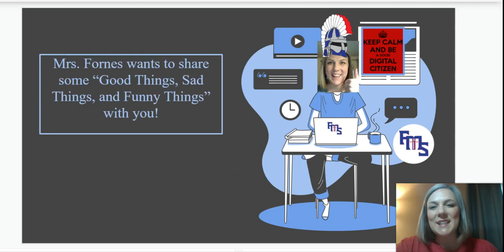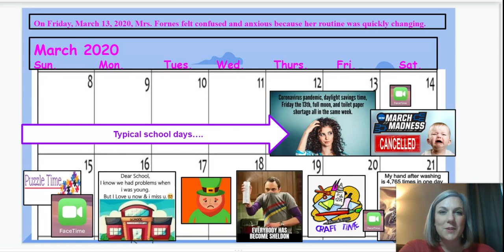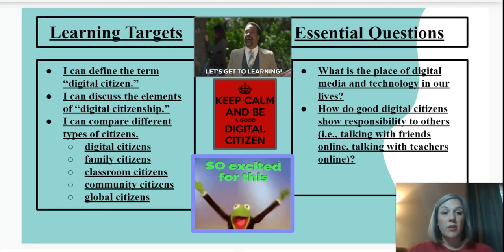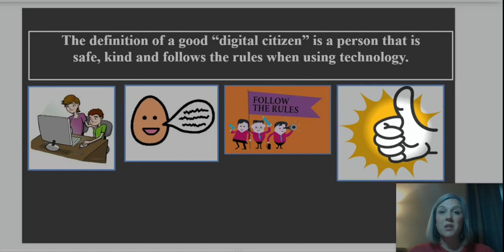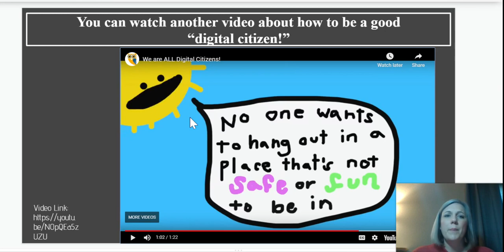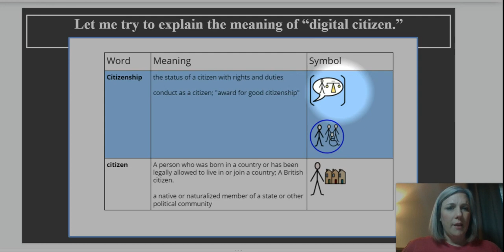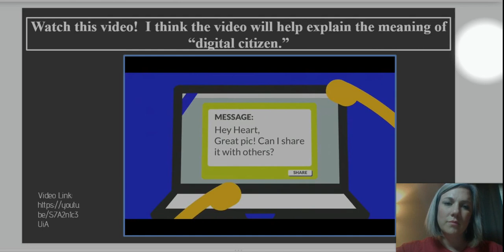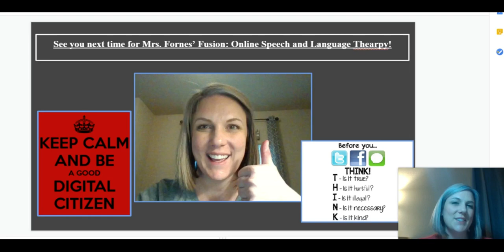Digital Citizenship: Mrs. Fornes introduces digital citizenship. Speech and Language Therapy.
Mrs. Fornes welcomes students to remote remote learning at home, introduces the topic of digital citizenship, and discusses learning targets and essential questions through the speech and language therapy lens.